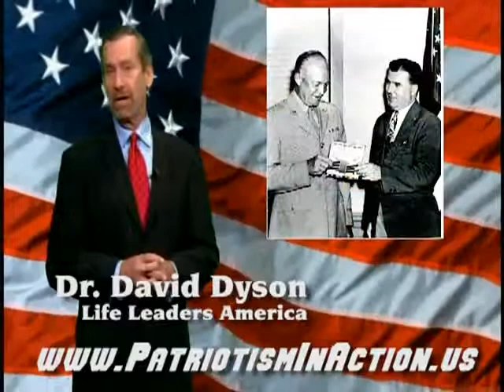Americas Veterans Day Founded in Alabama PSA by Dr David Dyson 2012